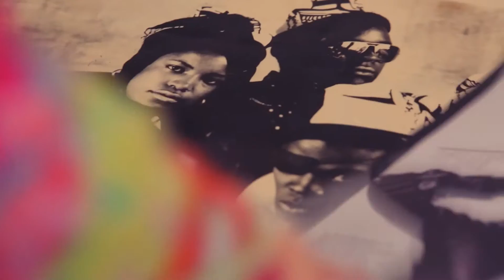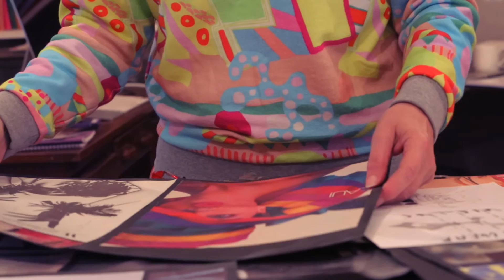Cats & Hats - Thelma Speirs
We met the amazing Thelma Speirs of Bernstock Speirs to talk about cats, hats & '80s club culture.

Interview: Gemma Lacey
Camera: Thomas Sidali
Editing: Valentin Milou